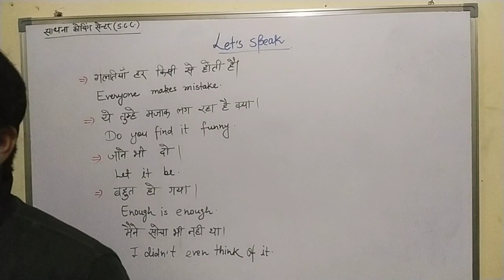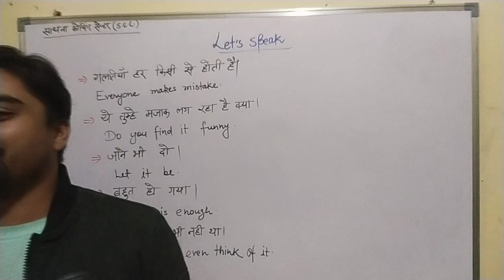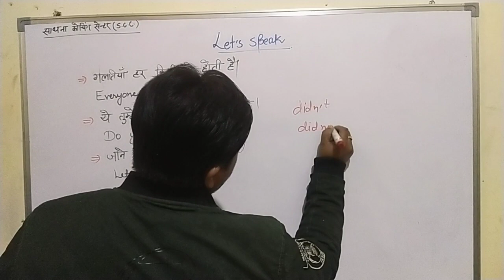Let's Speak I English Learning l आओ अंग्रेजी बोलना सीखें l English Spoken l Daily uses sentences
Part 2 Let's Speak I English Learning l आओ अंग्रेजी बोलना सीखें l English Spoken l English लिखना और बोलना

इंग्लिश बोलना कैसे सीखे english bolna kaise Sikhe

खुद से इंग्लिश कैसे सीखें?

इंग्लिश में एक्सपर्ट कैसे बने?

Daily uses sentence

daily life in use english sentence

English speaking

english spoken